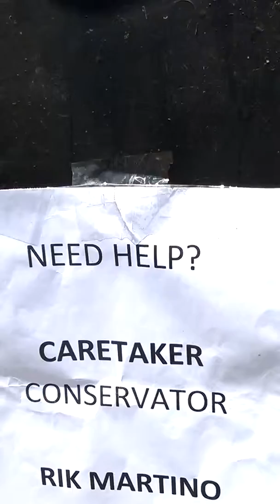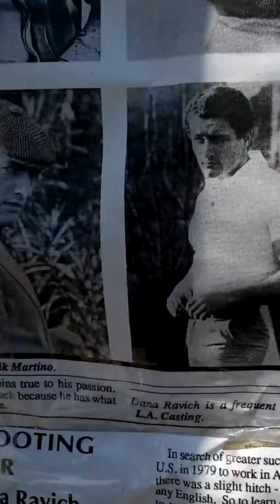ACTOR RIK MARTINO CONSERVATOR/CARE TAKER/ MASSEUR TRAINER...323 850-8580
RIK MARTINO TRAINER MASSEUR/CONSERVATOR/CARE TAKER